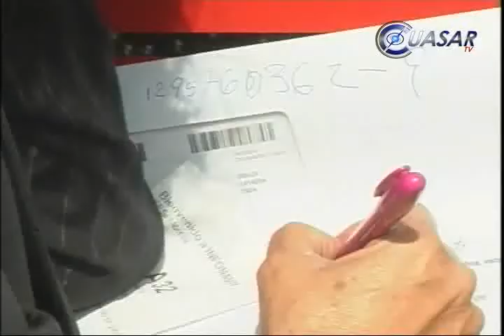Difícil para 10 millones, acceder a crédito de vivienda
La volatilidad y precaria percepción salarial que reciben más de diez millones de mexicano hace prácticamente imposible su acceso o permanencia en créditos de vivienda reconoció en Morelia, el secretario del Trabajo Alfonso Navarrete Prida...